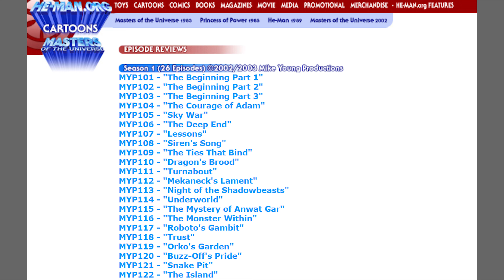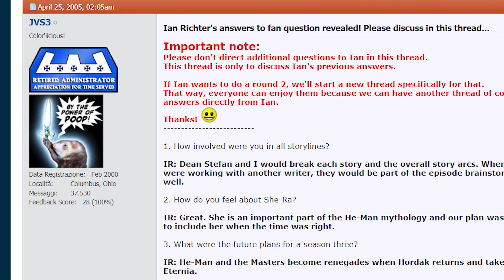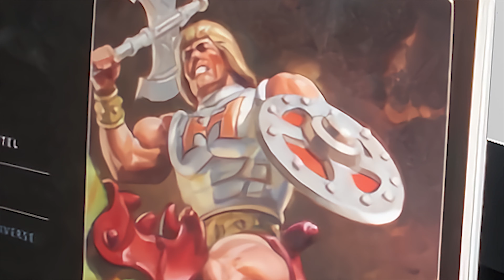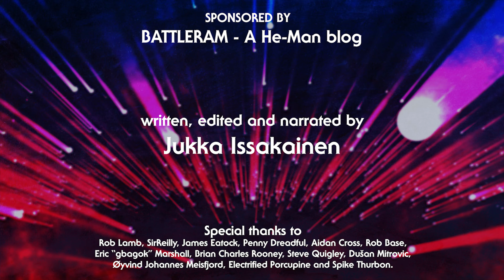Which Toy Character Was Next To Appear In the He-Man Cartoon || Eternia Fact Files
Eternia Fact Files - 009
WHICH CHARACTER WAS NEXT TO APPEAR IN THE CANCELLED 200x HE-MAN CARTOON?

PRE-ORDER The Unofficial 2002 Cartoon Guide!

New video-series about some of the simpler questions that fans may ponder. Since with He-Man & She-Ra there are many varied canons; these videos will focus on answers from main influences.

What vintage 80s Character was going to appear next in the 2002 He-Man and the Masters of the Universe Animated Series?

00:00-00:13 Introduction
00:13-00:40 Origins of Masters of the Universe
00:40-01:42 2002 He-Man and characters from toyline and Filmation cartoon
01:42-02:13 The cartoon only had 39 episodes in 2 seasons
02:13-02:42 Q&A with producer Ian Richter talks about season 2 and ideas for season 3
02:42-03:00 The next character in cartoon was...
03:00-03:40 Clamp Champ was not going to replace Man-At-Arms in cartoon
03:40-04:10 The line-up of 2004 toys and which character was coming next
04:10-04:23 NECA Stactions of MOTU figures
04:23-05:01 End Credits

for more information on
He-Man and She-Ra!

with
tons of Masters of the Universe toy design history!

@ ToonJukka

Video made for educational and Entertainment purposes.
”Masters of the Universe” toys by Mattel.
”He-Man and the Masters of the Universe” 1983 and "She-Ra Princess of Power" 1985 belong to NBCUniversal.
”He-Man and the Masters of the Universe” 2002 by Mike Young Productions